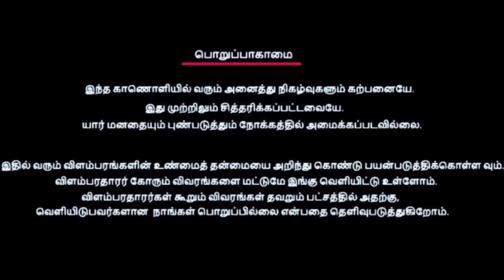திருமணத்தில் முடிந்த காதல் |தண்ணி வண்டி தமிழ் திருமணம் | Tamil Prank | Fun video | Episode 7